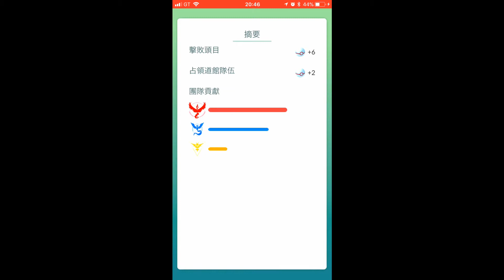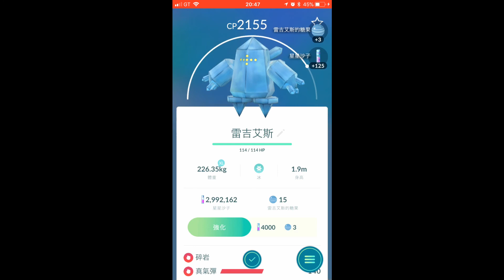寶可夢,又是一隻喜歡用屁股對著訓練師的神獸雷吉艾斯,下雪加成中